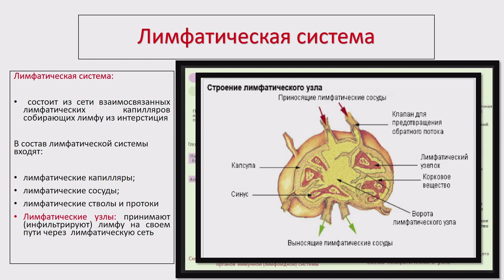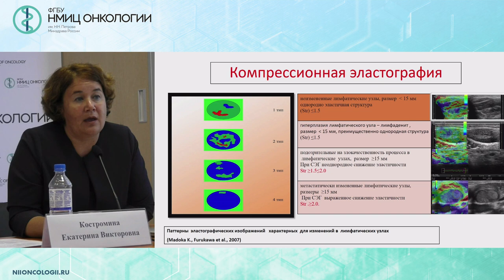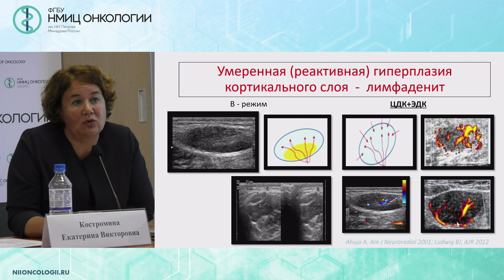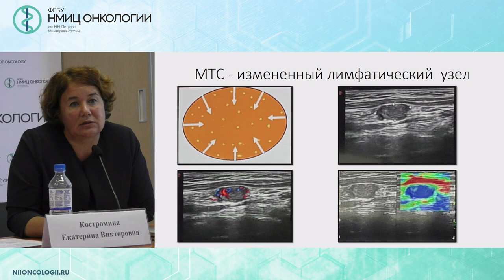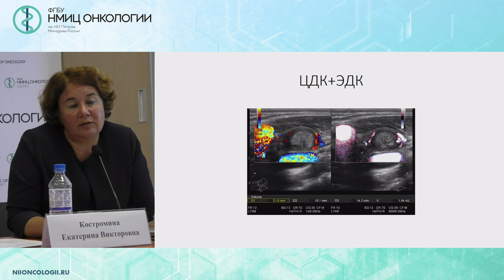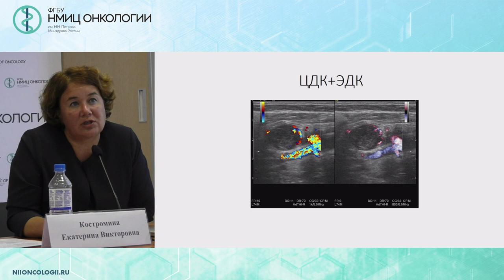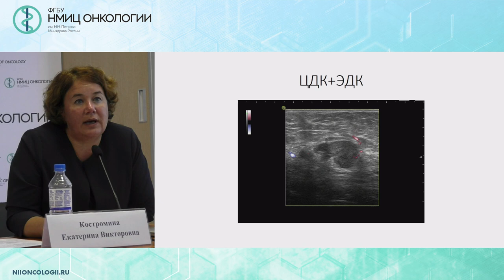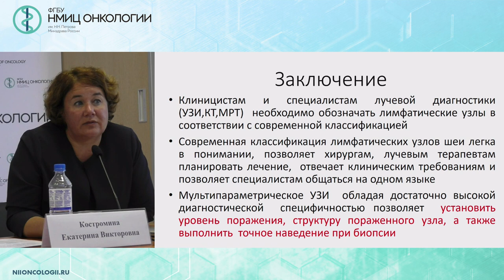Топографические возможности УЗИ в диагностике МТС поражения регионарных лимфатических узлов по ОГШ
Костромина Екатерина Викторовна – к.м.н., врач ультразвуковой диагностики отделения лучевой диагностики ФГБУ «НМИЦ онкологии им. Н.Н. Петрова» Минздрава России, Санкт-Петербург

Вебинар «Плоскоклеточный рак головы и шеи.
Итоги проведенной акции ранней диагностики ОГШ»